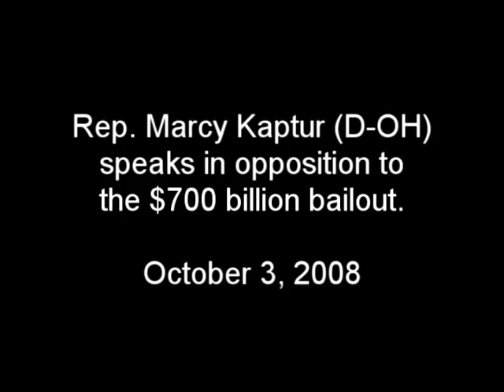The BailOut Fiasco: Rep. Marcy Kaptur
Rep. Marcy Kaptur (D-OH) speaks in opposition to the $700 billion bailout before the historic vote on the House floor on October 3, 2008.